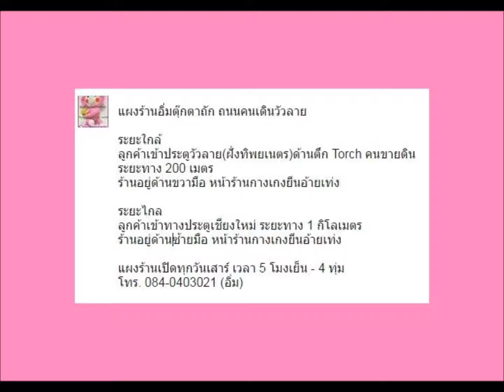ขาย ตุ๊กตาเด็กผู้หญิงผมหยิกใส่ชุดถอดได้ค่ะ l Girl Amigurumi For Sell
ความสูง 10 นิ้ว
ชุดถอดเล่นได้

เลือกสีตุ๊กตา /สีผม /ชุด/ หมวก/ รองเท้าได้